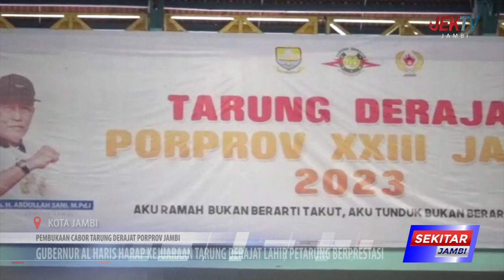GUBERNUR AL HARIS HARAP KEJUARAAN TARUNG DERAJAT LAHIR PETARUNG BERPRESTASI